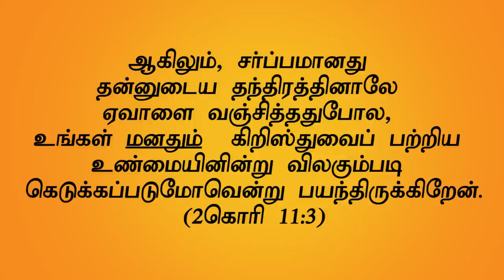"பூரண இரட்சிப்பு"(அரண்கள்) (HD) July 6th 2019 Today's Promise with Bro.D.Jestin (DD1918)